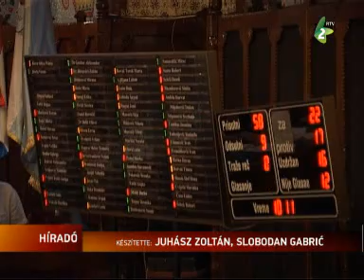Új hatalmi koalíció alakult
A Vajdasági Magyar Szövetség, a Szerb Haladó Párt, a Szerbiai Szocialista Párt és a Vajdasági Horvátok Demokratikus Szövetsége alkotta koalíció Maglai Jenőt, a VMSZ szabadkai városi szervezetének elnökét javasolta Szabadka polgármesterének.